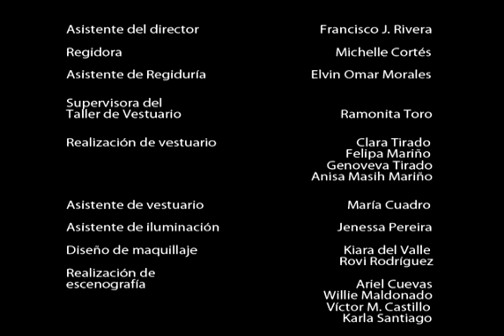Despiadada Fortuna Estreno 4 22 2015 Joseph2